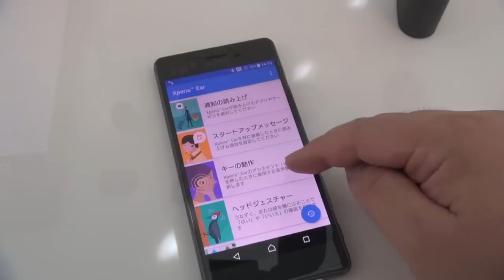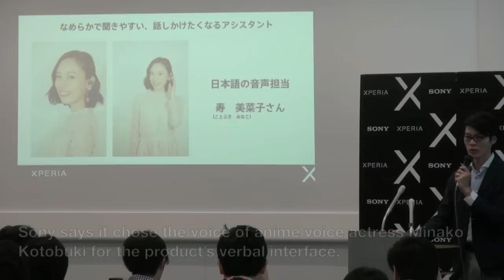Sony’s Xperia Ear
As Sony Mobile Communications plans to release its Xperia Ear in November in Japan, the company held a news conference in Tokyo to introduce the smart headset.